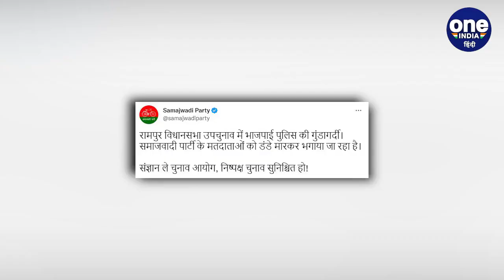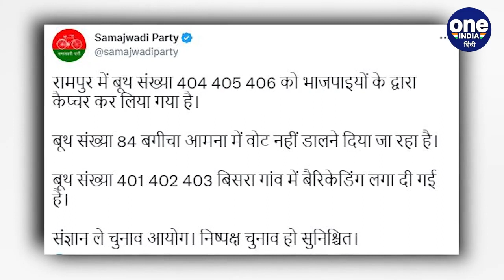Rampur Bypoll: Azam Khan ने मतदान के बीच पुलिस पर लगाए गंभीर आरोप | वनइंडिया हिंदी | *Politics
Rampur Bypoll: समाजवादी पार्टी (Samajwadi Party) कद्दावर नेता आजम खान (Azam Khan) ने रामपुर पुलिस पर आरोप लगाते हुए कहा कि वो जनता को मतदान नहीं करने दे रही है। उन्हें धमका रही है और लोगों को घरों के अंदर कैद किया जा रहा है।